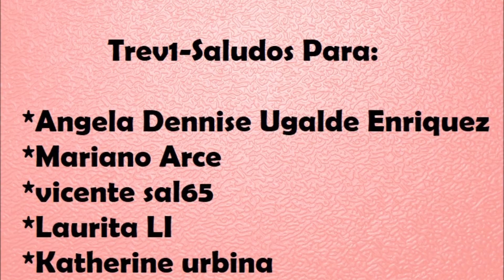Abriendo Bolsitas con Laurita (Zapatos de Barbie parte 3) Enero 2018